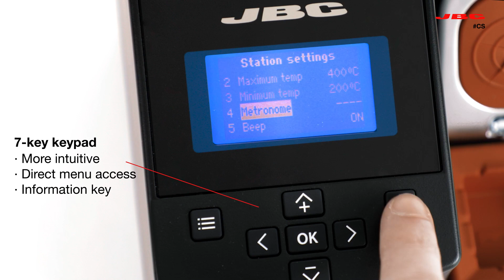JBC | Estación de soldadura de precisión CS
Estación de desoldadura de la marca JBC CS con microdesoldador DS360 y módulo desoldador MS Electric. Características principales:
- Perfecta para desoldar pequeños componentes THT y limpieza de pads SMD.
- Proporciona la mejor calidad de soldadura.
- Incluye modos de reposo e hibernación que prolonga la vida útil de las puntas.
- Sistema de limpieza e intercambiador de cartuchos.
- Se puede conectar a un extractor de humos, descargar datos y actualizar su software.